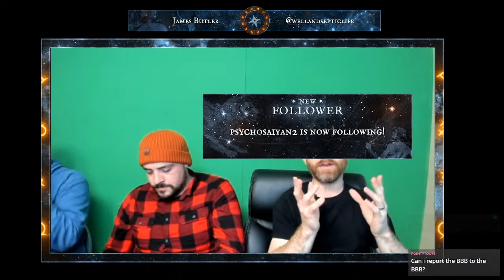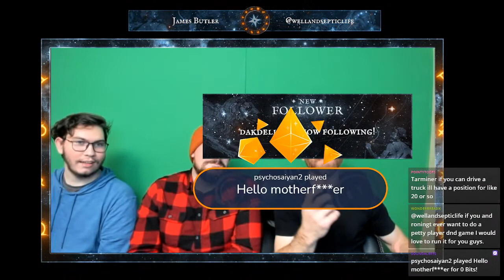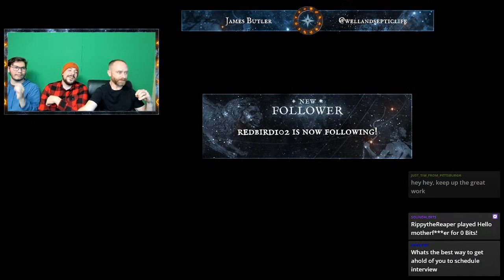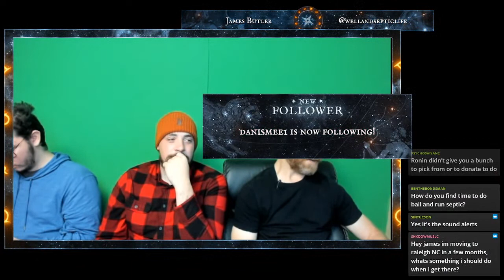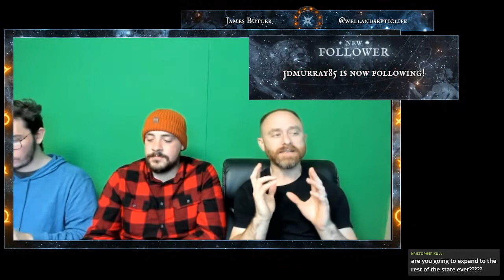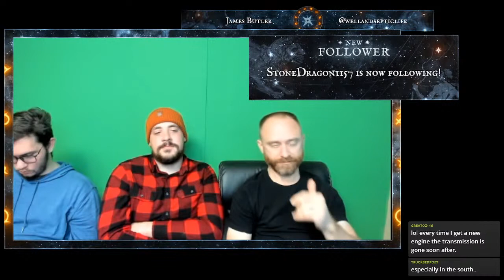Story Time. Don't work for Lawyers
If you looking for me on other social media, here are all the links. Beacons